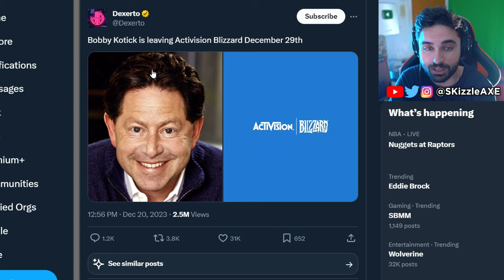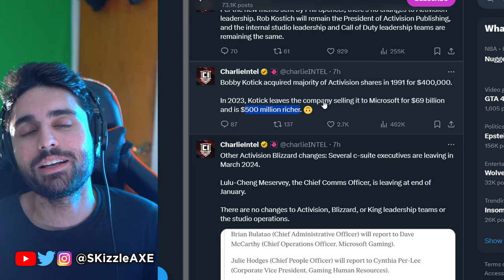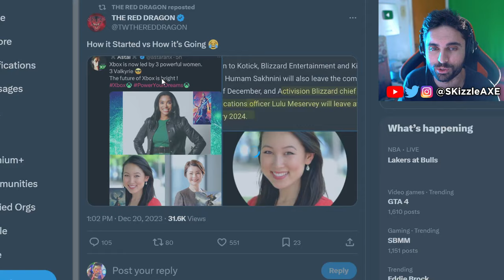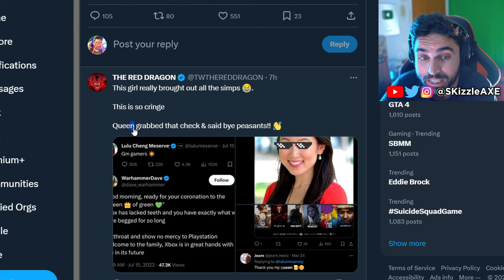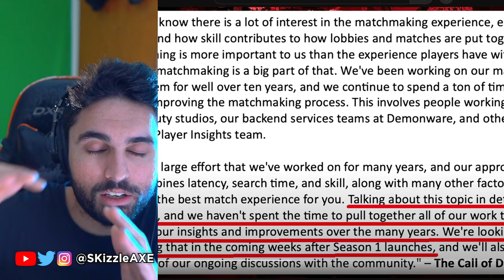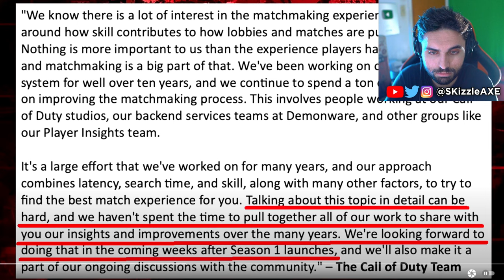XBOX PHIL SPENCER REMOVED SBMM from Call of Duty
Xbox Activision is REMOVING SBMM in Call of Duty - MW3, Black Ops, Warzone, GTA 6, Wolverine gameplay leak, Insomniac, PS5 & Xbox | SKizzle

SKizzle Reacts to Neroscinema - DID ACTIVISION *NERF* SBMM!? Modern Warfare 3 Has Been Weird...

00:00 Activision Bobby Kotick quits
1:47 Xbox Activision deal
2:17 Xbox Fanboys vs PS5 Fanboys
5:00 Call of Duty SBMM Video
12:37 How to bypass Sbmm